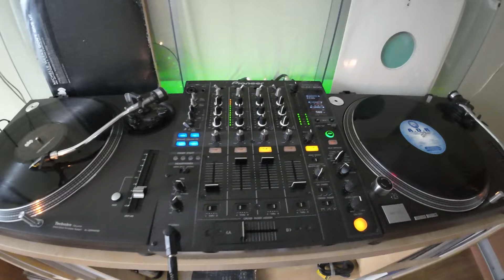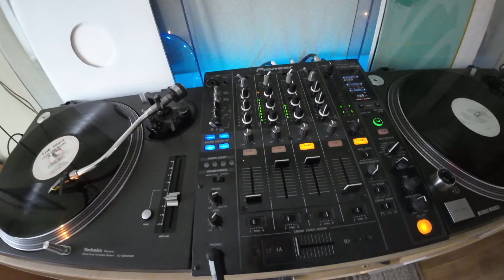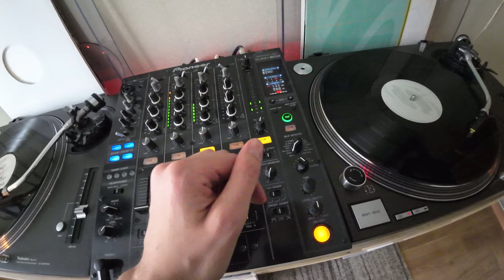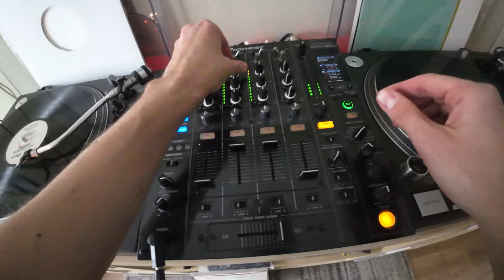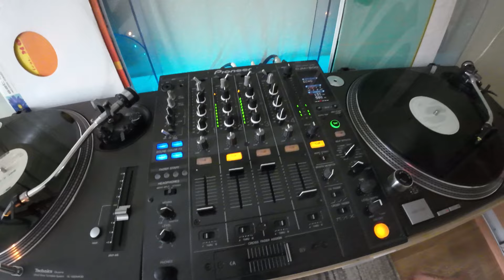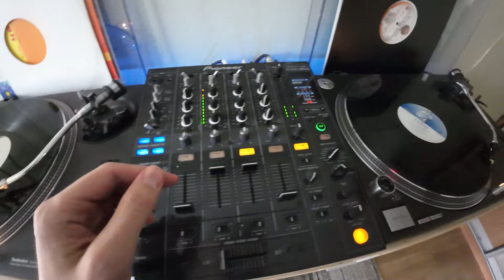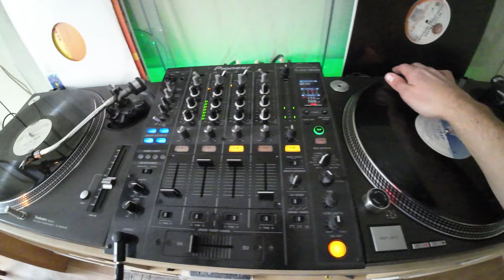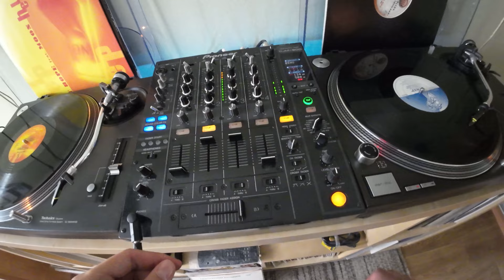Sunday Speed Garage Selection (action selection #60)